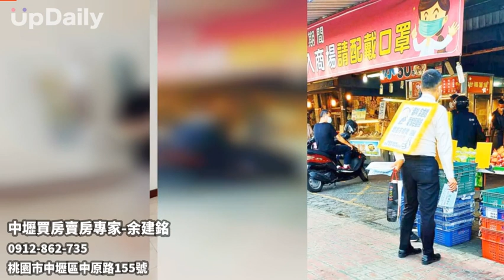中壢買房賣房專家-余建銘 桃園專營中古屋買賣 桃園免費到府估價 桃園房屋繼承諮詢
桃園專營中古屋買賣 桃園免費到府估價 桃園房屋繼承諮詢 桃園房屋轉讓諮詢 桃園房屋贈與諮詢 桃園房屋稅費諮詢 桃園法律諮詢 桃園免費屋況查檢 桃園房屋貸款試算 桃園中古屋買賣 桃園房仲推薦 桃園買房 桃園賣房 桃園房屋販售 桃園購買房屋
我是一個在中壢地區任職房仲的三寶爸，每天除了要幫忙太太照料家裡的三個寶貝外
每天就是早起貪黑的服務著屋主及買方，一天到晚在外帶看及拜訪屋主已是家常便飯
為了給家裡更好的環境，我只有勇往直前的拼命去做，常常一通電話就把老婆小孩丟在公園
更是常有的事，好在老婆大人的體諒及支持，讓我在工作上可以無後顧之憂的衝刺，我工作上的最大成就就是除了幫買方買到心儀的房子的同時，還保障買賣雙方的交易安全及屋況的查檢，讓買方可以安心的輕鬆成家，讓屋主售屋的同時，可以省去很多麻煩，從業的短短幾年已經造就了很多家庭輕鬆成家
因此由一開始的客戶變成了好友，也不在少數，在此也感謝這些由客戶變好友的肯定與支持!
未來我一定會更加努力來造就更多的家庭輕鬆成家!